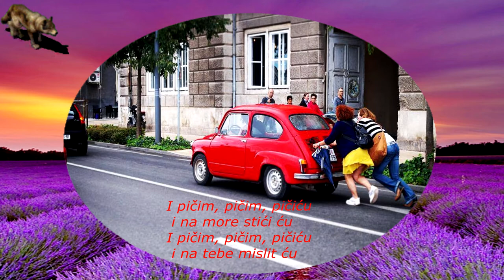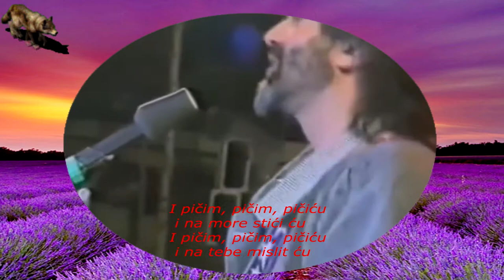SEID MEMIC VAJTA-(METKOVICI) PICIM, PICIM PICICU (TEKST)